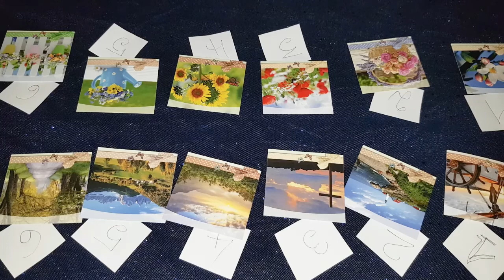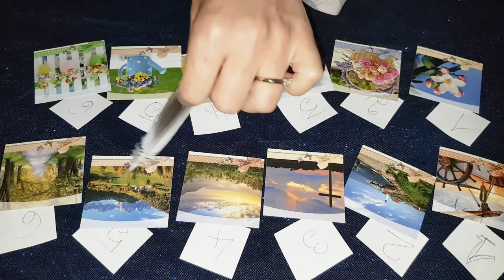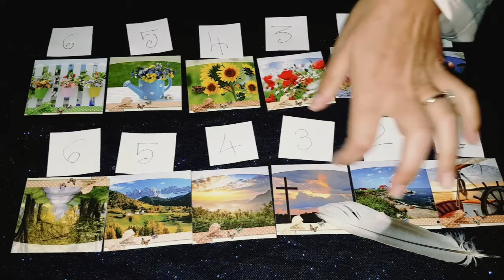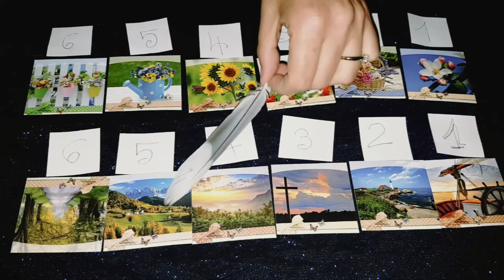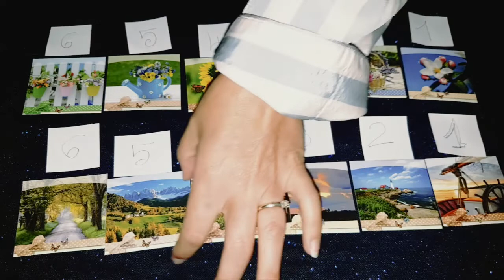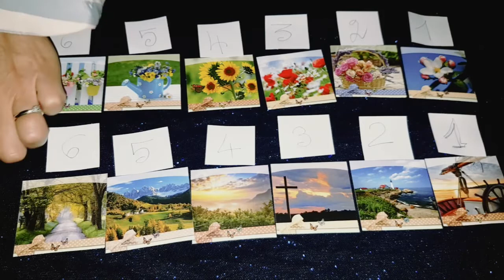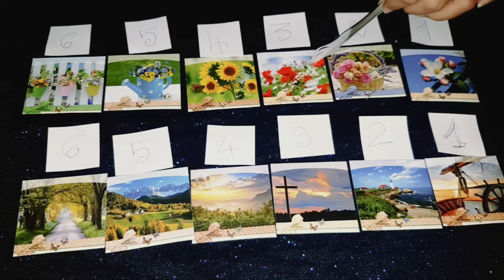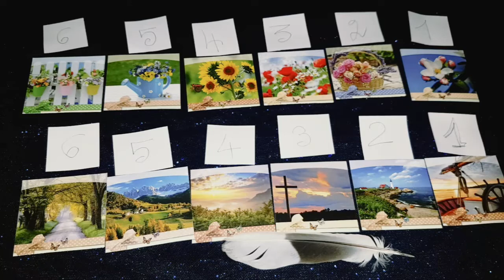Messages pour VOUS🌻cartomancie Intemporelle🌼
🍀Merci de faire une pause sur ma chaîne YouTube
Mes ouvrages
✍"D'Âme à Plume Contacts avec l'au-delà "
✍"Messajiel", Livre oracle
✍Tarot de Marseille : Soyez Maître de vôtre Destin avec le "Sao"